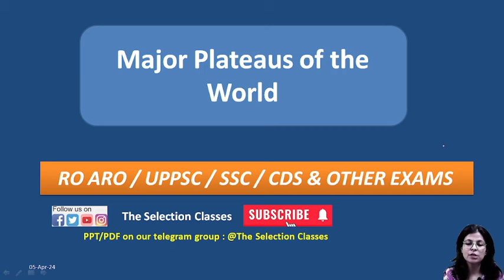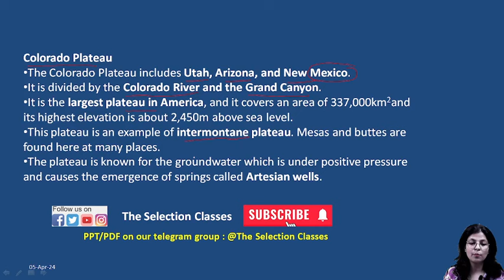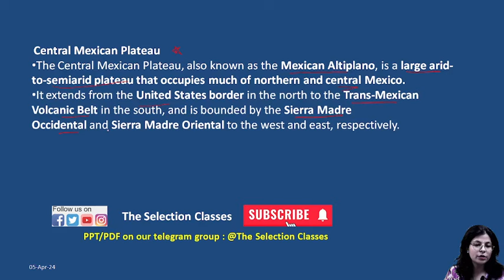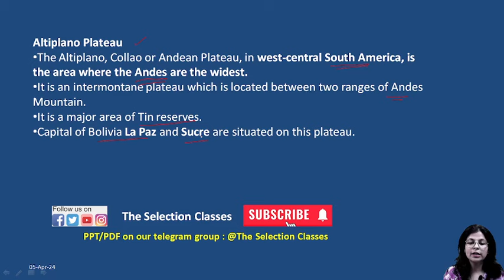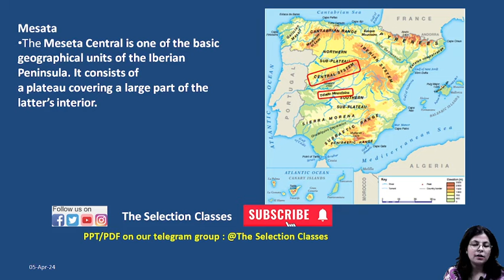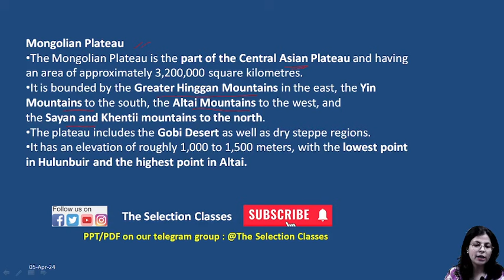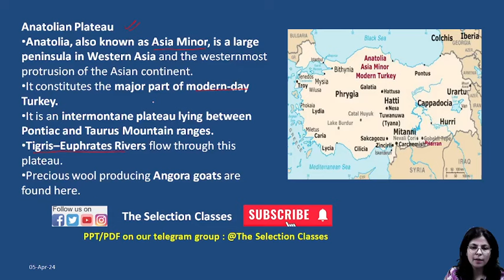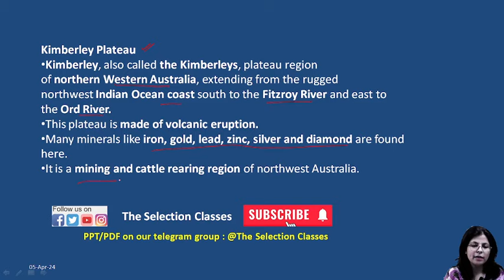Important Plateaus of the world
plateau is known as the roof of the world
what are the main features of plateau
important plateaus of the world upsc
plateau importance
what is the importance of plateaus class 5
important plateaus
important plateau of india
famous plateau of the world
important plateaus of the world map
two important plateaus of the world
important mountain ranges & plateaus of the world
what are some famous plateaus
how many plateaus are there in the world
all plateaus in the world
all plateau in world map
most famous plateau
information about plateau
name two important plateaus of the world
what is p plateau
what is the importance of plateaus of india
where is the highest plateau in the world
two features of plateau
why is plateau important
important plateau in india
two important plateaus of australia
5 major plateaus of the world